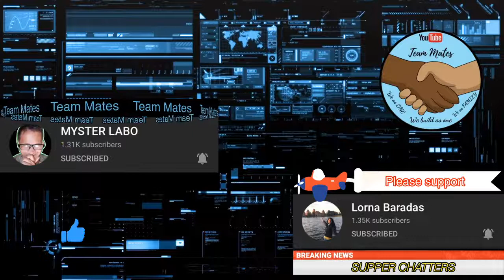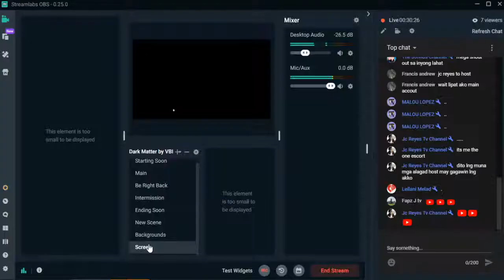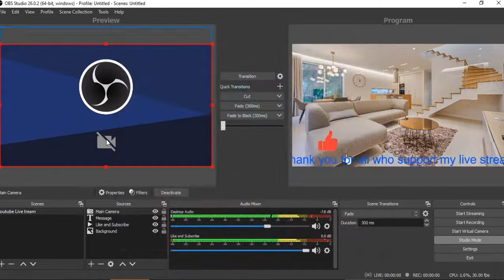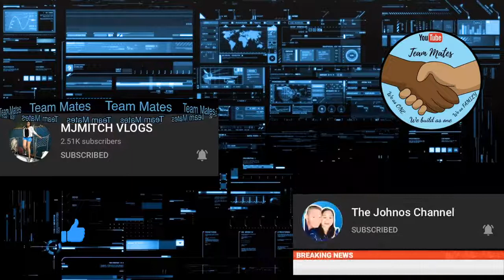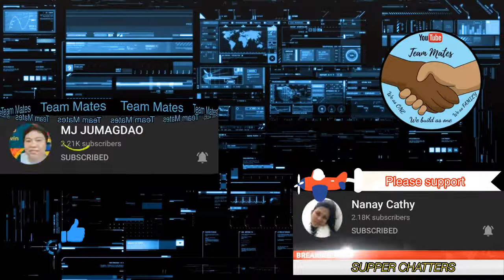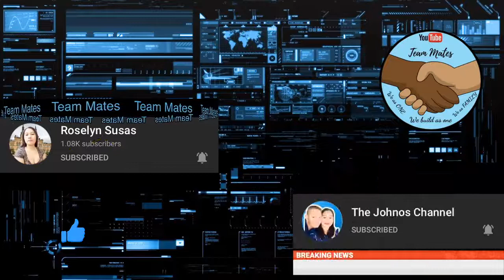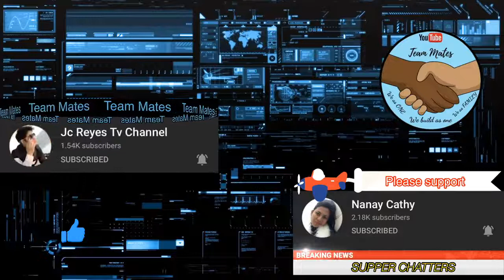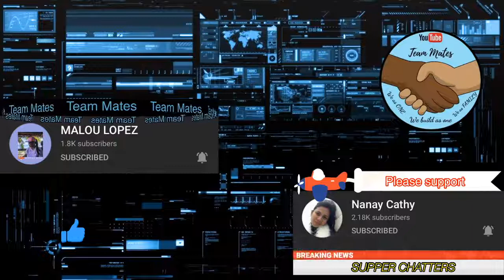How to set up OBS LS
Join me as we start our first ever Live streaming for KuyaG's HOW.

I'm not professional in this streaming sofware but I will try my best to answer all your inquiry. Just feel free to drop it to live chat box below..